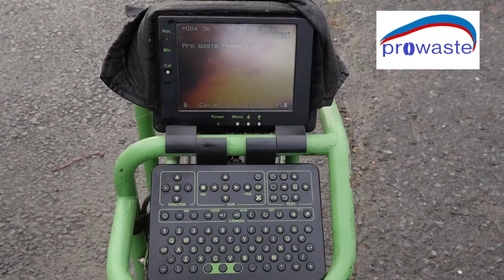Septic Tank Services - Pro Waste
Our aim is to provide the best possible service at the most competitive prices to new and existing customers. We are a family run business who have built our excellent reputation on a high standard of service.